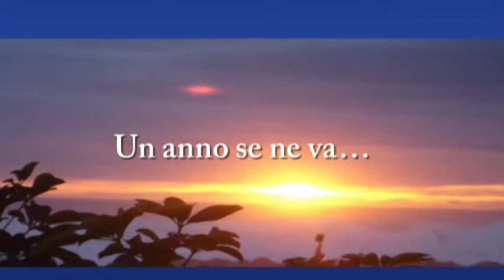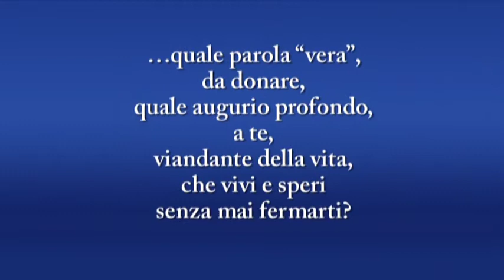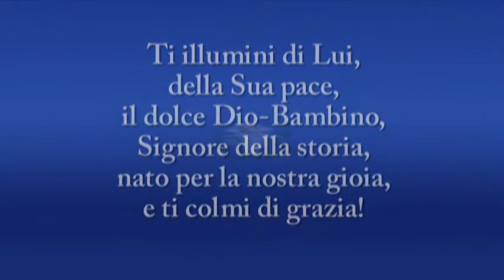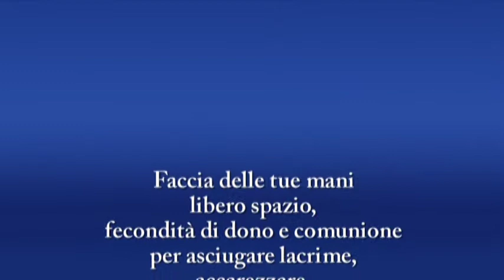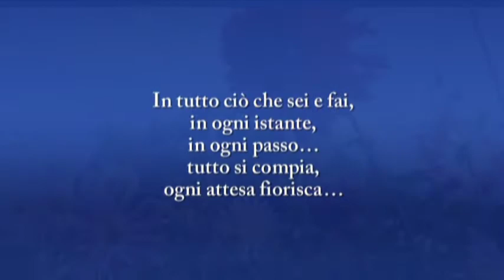Quale augurio?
Un augurio semplice… che sia di pace profonda, di gioia, di serenità… per l’Anno che incomincia!